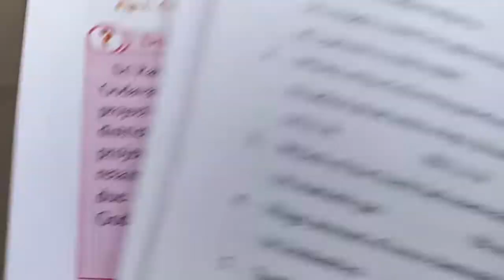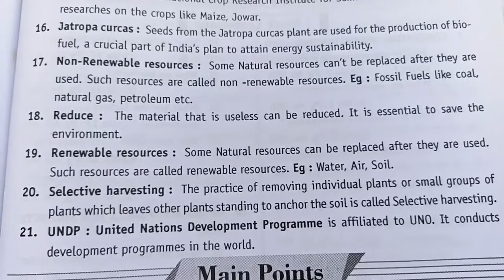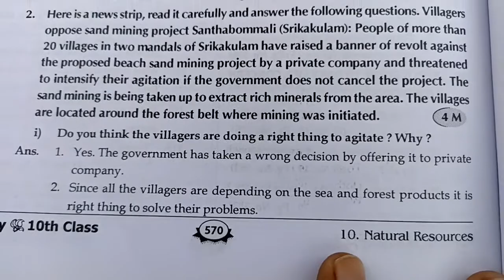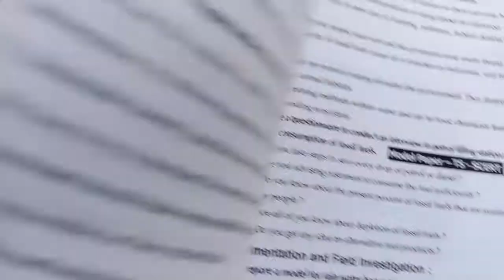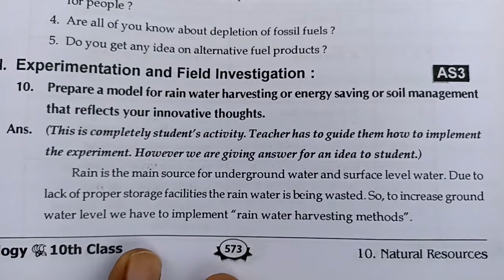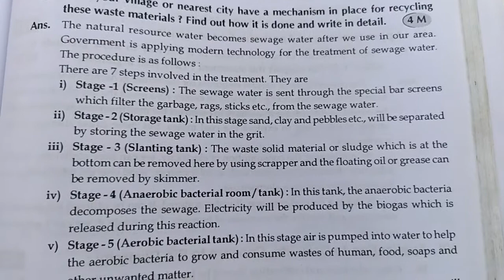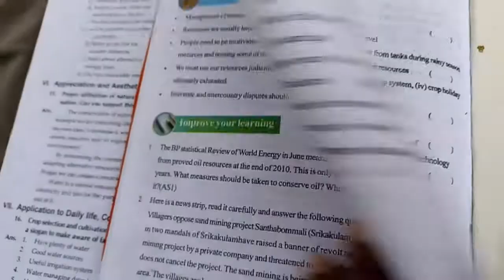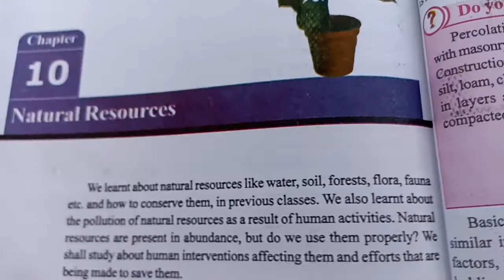Class 10th Biology Chapter=10 Natural Resources Question & Answer Telangana state board.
Natural Resources.
Natural Resources question answer.
Natural Resources class 10th biology chapter 10th question answer.
Natural Resources solutions.
This video is about biology question answer of telangana state board.
class 10th biology chapter 10 Natural Resources.
question answer.
class 10th biology question answer.
question & answer.
Natural Resources.
10th class biology question answer telangana state board.
10th class biology Natural Resources question answer chapter 10.
TS Ssc board biology question answer.
biology question answer with solutions.
biology Answer.
biology question answer with love to learn.
Natural Resources Resources question answer.
class 10th Natural Resources answer.
class 10th biology Natural Resources answer.